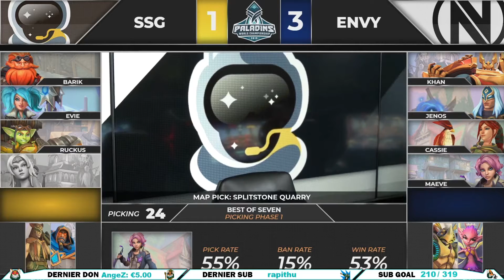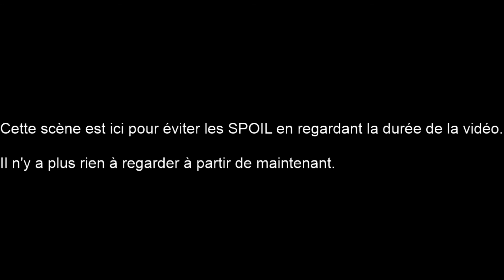Qui sera en demi ? - PALADINS WORLD CUP : Jour 1 ► Team EnVy VS Spacestation Gaming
Les commentaires des qualifications à la PWC enregistrés sur la IkerTV. N'oublies pas le pouce bleu si tu aimes cela m'aide énormément.